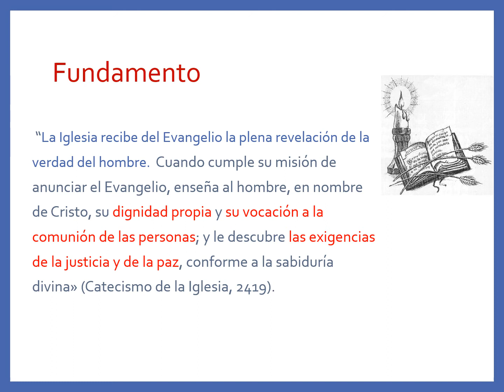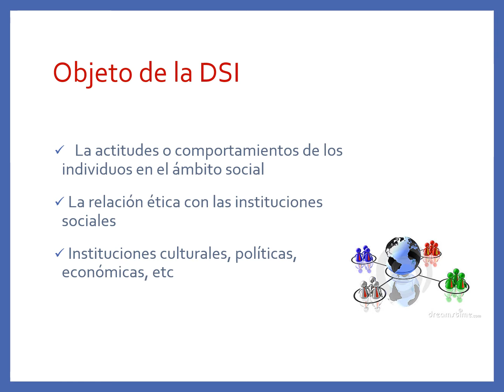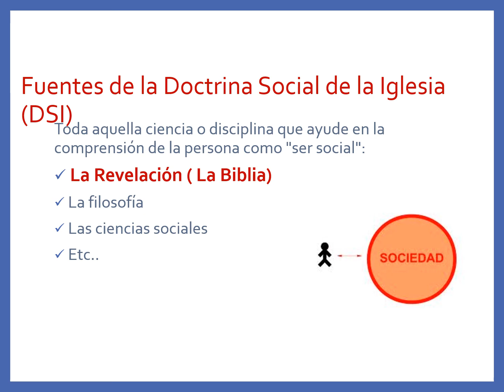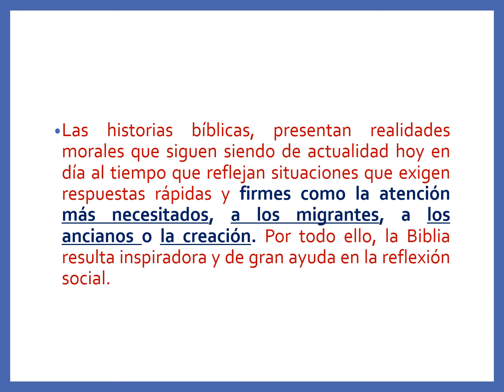06 Bliblica 01 lizardo